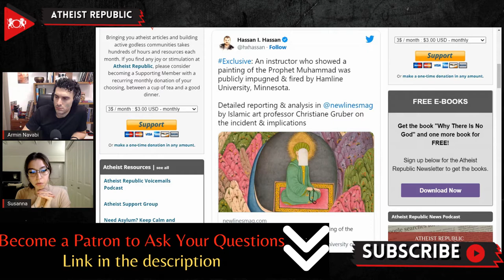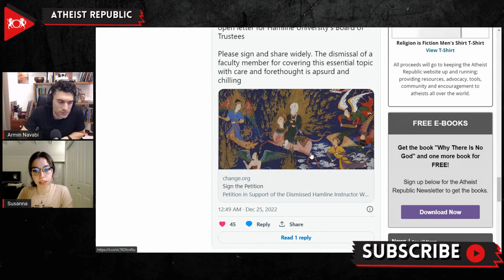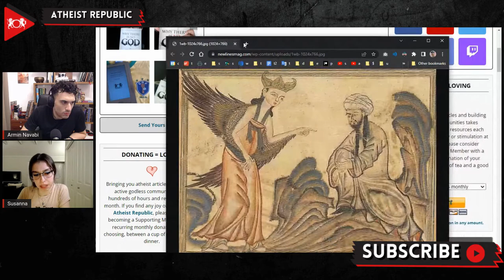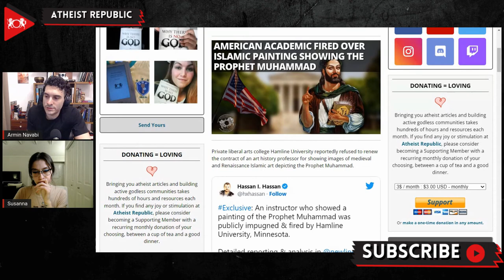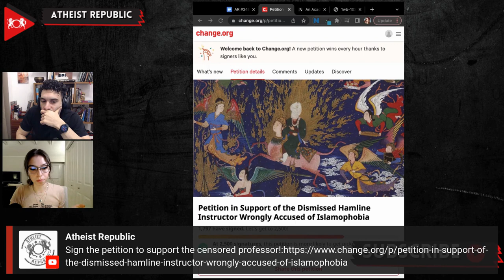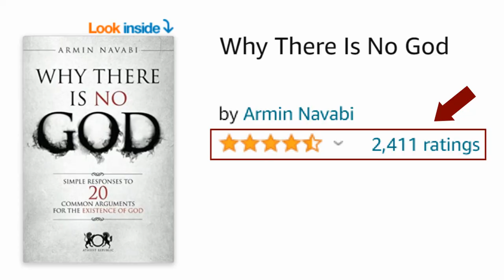American Academic Fired Over Islamic Painting Showing The Prophet Muhammad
Recently, Hamline University, a private liberal arts college, reportedly refused to renew the contract of an art history professor, for showing images of an medieval Islamic art piece depicting the Prophet Muhammad. Reports say that the professor warned the students in the online class about two minutes before showing the art, allowing students to turn off their cameras if they chose to. One of the students complained about the inclusion of the painting in the class. The painting was an artwork depicting the Prophet Muhammad receiving the first revelation through the Angel Gabriel (also called Jibreel in Islam). The incident sparked extensive media coverage and administrative commentary at the university, with Hamline University’s Associate Vice President of Inclusive Excellence (AVPIE) calling it “undeniably inconsiderate, disrespectful and Islamophobic.” The professor was reportedly not given any opportunity to explain the lecture and activities, and no academic due process. The President and AVPIE of Hamline University wrote two emails regarding the incident which mentioned that "respect for the observant Muslim students in that classroom should have superseded academic freedom.” PEN America, a literary organization in the United States, wrote a statement on its website condemning Hamline University’s actions towards the professor.

Source:
Location: Michigan, USA